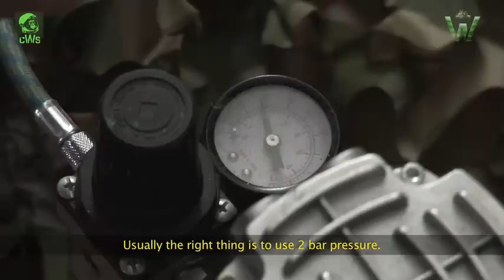Cold War Series, Episode I, BTR-70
BTR-70 kit by Dragon and painted with vallejo colors by Jose Moral from Warfare in Scale.